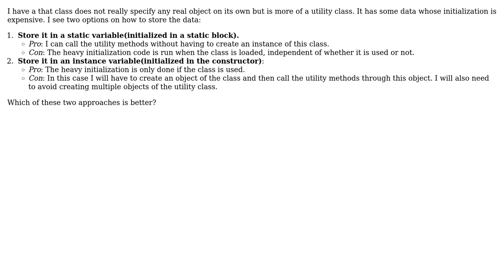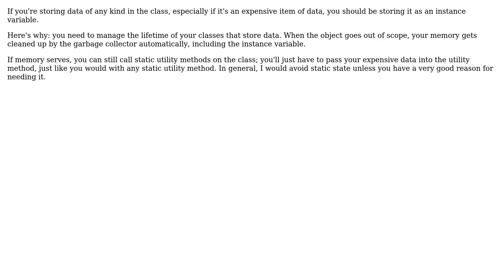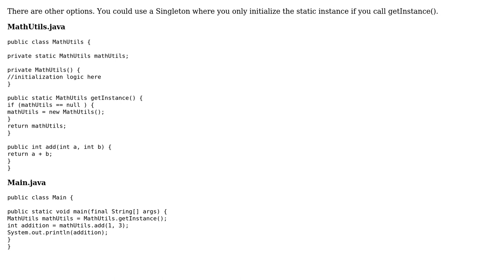Should heavy initialization be stored as a static variable or instance variable?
Software Engineering: Should heavy initialization be stored as a static variable or instance variable?

With thanks & praise to God, and with thanks to the many people who have made this project possible! | Content (except music & images) licensed under CC BY-SA | Music | Images & others | With thanks to user Robert Harvey user navari user flip66 and the Stack Exchange Network Trademarks are property of their respective owners. You are responsible for your own actions.